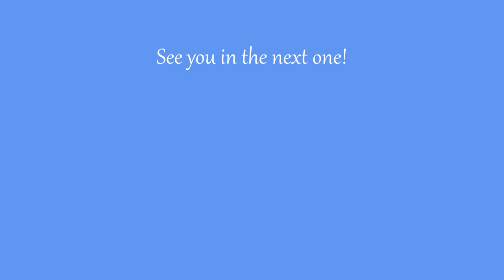Sims 4 - Let's Build a Victorian Home Pt. 1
Hi, guys! Today, we're in Forgotten Hollow to build Part One of a Victorian style home. This video involves building the structure and floor plan, landscaping the yard, and decorating the porches of this home.

This build will be available for download in the Sims 4 Gallery after Part 2 next week. My Origin ID is DarkAngel050115. I have several other builds available for download, as well. So, make sure you check them out.